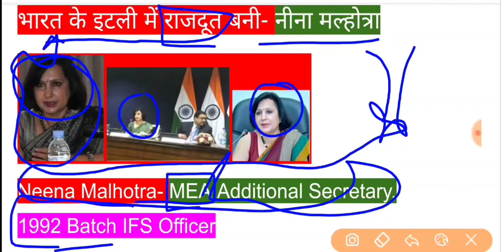इटली में भारत के राजदूत बनी | Italy Me Bharat Ke Rajdoot | India's Ambassador In Italy